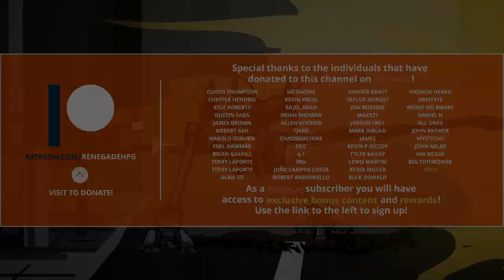Introduction | Let's Paint BattleTech - Clan Wolf Beta Galaxy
With just an iPhone and a jury rigged stand, Oliver (@_1N51_ on Twitter) takes us step by step through his process of painting a Timber Wolf in the scheme of Clan Wolf's Beta Galaxy.

Renegade HPG logo and End Screen(s) - Illustration by D.C. Bruins
Music credit - A New Dawn (Bred for War Edition) by Timothy Seals, Track 4 - Arkham Bridge (Cover) & A Small Victory